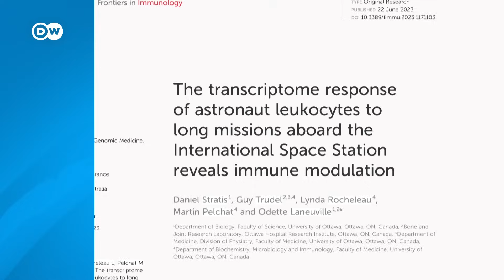NASA, Space-X launch ISS mission to explore health hazards in space | DW News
NASA and SpaceX have launched a four-person crew to the International Space Station, in a reusable Dragon spacecraft atop a Falcon-9 rocket.
The astronauts from four different countries lifted off from Florida. They will shortly dock with the space station. One of their main tasks over their six-month stay is to determine whether micro-organisms can survive and reproduce in space. Engineers pushed the launch back from Friday to review the capsule's safety and life support systems.
Part of the mission's goal is to examine the range of health hazards astronauts face. It's hoped it can shed light on the hit their immune systems take, which has remained a mystery until now.